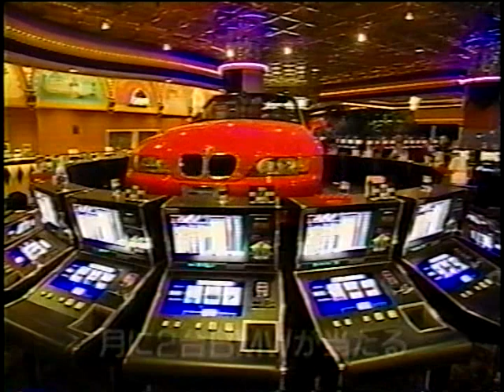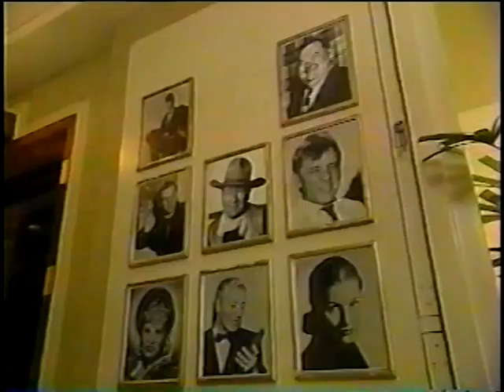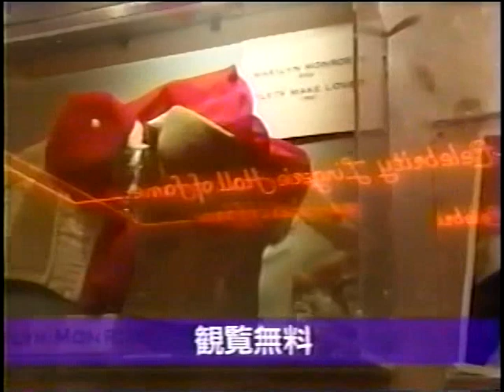藤谷美和子ｉｎロス＆ラスベガス ツアー